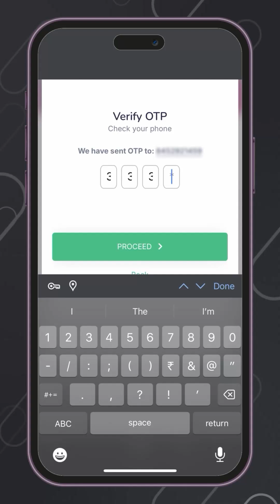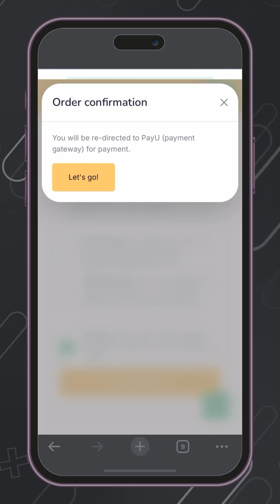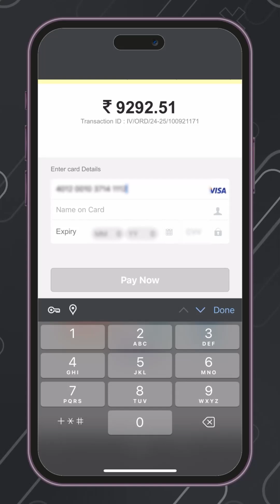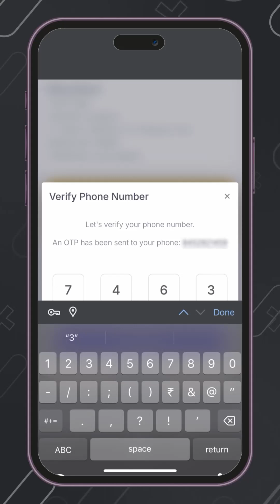indusviva products order video 📲9995693849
*Can't you enjoy happiness and peace in life no matter what you do ⁉️*

 *Do you feel like I am losing no matter how hard I try?⁉️* *Then to change your defeat and grab you from the pit. Here is the opportunity*

  *for you* 🫵

*എന്ത് ചെയ്തിട്ടും Life ൽ സന്തോഷവും സമാദാനവും നിങ്ങൾക്ക് ആസ്വദിക്കാൻ കഴിയുന്നില്ലേ ⁉️*

*എത്ര ശ്രമിച്ചിട്ടും ഞാൻ തോറ്റു പോവുകയാണല്ലോ എന്ന തോന്നൽ നിങ്ങൾക്കുണ്ടോ⁉️* *എങ്കിൽ നിങ്ങളുടെ തോൽവിയെ മാറ്റിമറിച്ചു നിങ്ങളെ പടുകുഴിയിൽ നിന്നും പിടിച്ച് കയറ്റാൻ.ഇതാ അവസരം*

 *നിങ്ങൾക്ക് വേണ്ടി* 🫵

വെൽനസ് മേഖലക്ക് പ്രാധാന്യം നൽകുന്ന INDUS VIVA HEALTH AND SCIENCE PRIVATE LIMITED
എന്ന കമ്പനിയുടെ ഉൽപന്നങ്ങൾ ഉപഭോക്താവിലേക്ക് എത്തിക്കാൻ
ഡിസ്ട്രിബ്യൂട്ടേഴ്‌സിനെ ആവശ്യമുണ്ട്..!

Health, personal growth and lifelong wealth.    📲Contact now
A simple way to live.